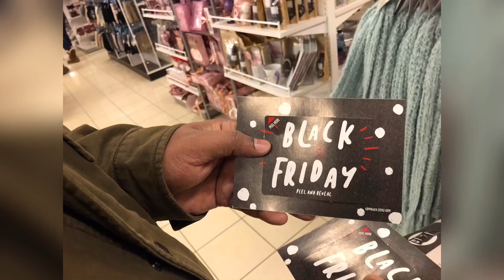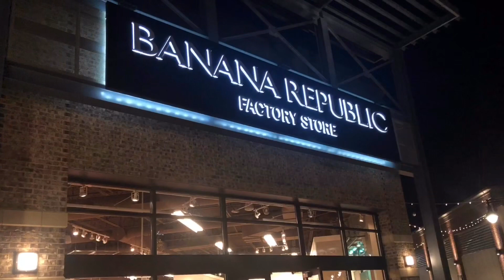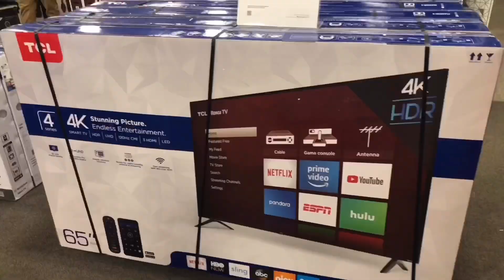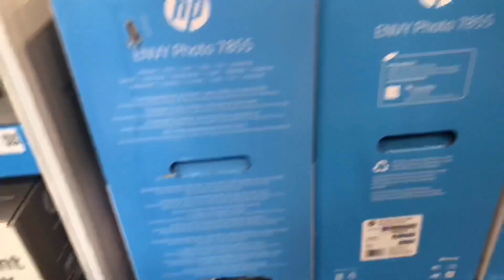Special Bundle Deal on Thanksgiving